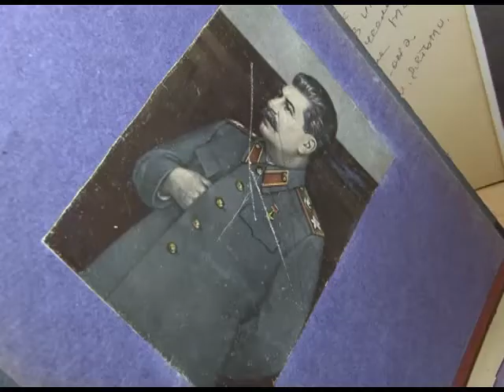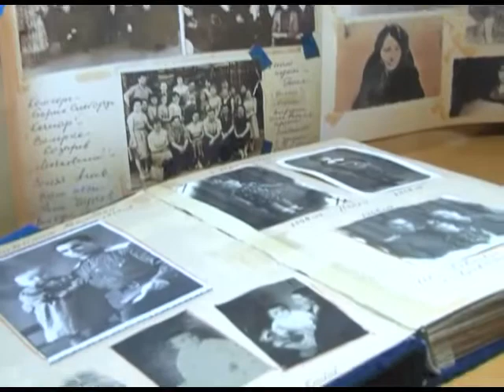Музейный центр площадь мира проводит необычные слепые экскурсии